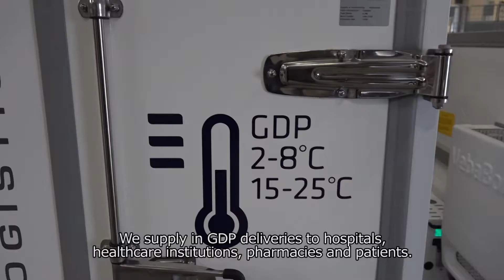VebaBox Omega Logistics EN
Omega Logistics starts with VebaBox dual-temp solution; a customized active solution with two temperature zones, being 2-8 degrees(chill) and 15-25 degrees (ambient), to transport medicines in a flexible and more efficient way.